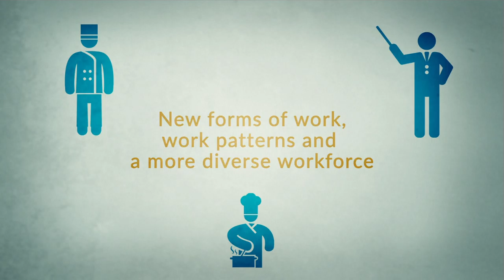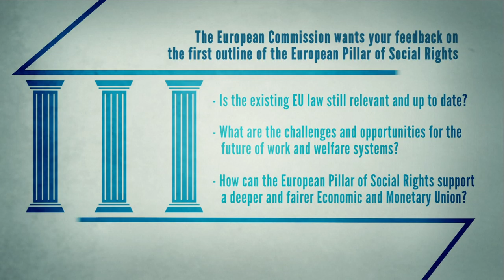European Pillar of Social Rights -EU2016NL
Video made by EU Commission

On the 8th of March, the European Commission has launched a concrete outline of the European Pillar of Social Rights. The European Pillar of Social Rights sets out a number of principles to support labour markets and welfare systems. The European Commission wants your feedback on the first outline of the European Pillar of Social Rights!